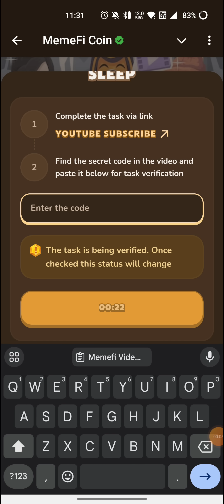Memefi Video Code today | HOW TO USE BOTS TO MAKE MONEY IN YOUR SLEEP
HOW TO USE BOTS TO MAKE MONEY IN YOUR SLEEP
APP STORE HOSTS FAKE CRYPTO APP: HERE'S WHAT TO KNOW | MEMEFI
APP STORE HOSTS FAKE CRYPTO APP: HERE'S WHAT TO KNOW | MEMEFI memefi
APP STORE HOSTS FAKE CRYPTO APP: HERE'S WHAT TO KNOW | MEMEFI Memefi code
APP STORE HOSTS FAKE CRYPTO APP: HERE'S WHAT TO KNOW | MEMEFI code
Memefi code
memefi code
memefi coin
memefi task answer
memefi answer
memefi question
memefi answers
memefi task
code memefi
memefi combo
memefi video
memefi code
CRYPTO CLEAR-OUT IS HAPPENING NOW | MEMEFI
Complete the a  via link
memefi video code todayT TRANSACTIONS | PART 4 OF 6